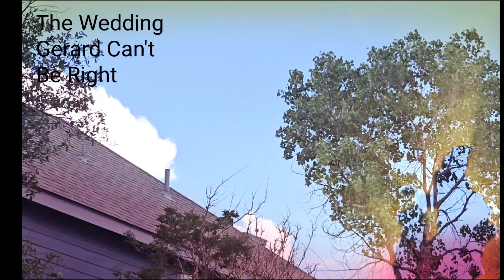The Wedding‐ Gerard Can't Be Right